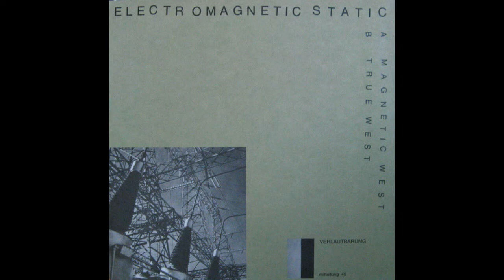Irgun Z'wai Leumi - Klirrfaktor LP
Germany 2008

A. Magnetic West
B. True West